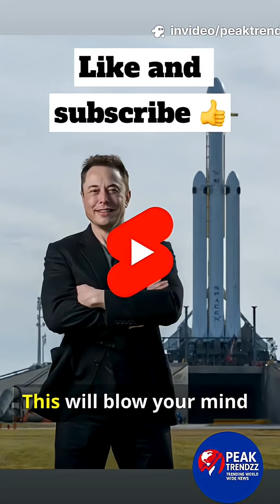SpaceX & NASA Are in Trouble — Here’s Why MORE INFO in description.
“NASA and SpaceX just hit a wall with their Moon return plans — from budget crunches to rocket setbacks. Here’s the real reason Artemis isn’t launching on schedule.